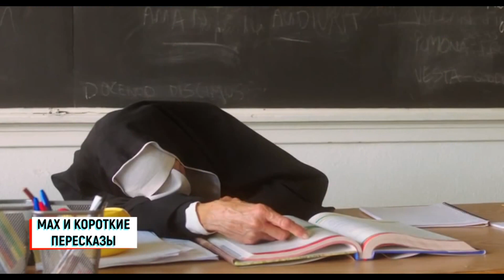Парень Пользуется УЧИЛКОЙ Своего лучшего Друга! | Краткий пересказ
Краткий пересказ фильма "Плохое поведение" 2014!

В центре сюжета — история 16-летнего Рика Стивенса и его возлюбленной Нины Пеннингтон, которые пускаются в приключение, связанное с рок-н-роллом.